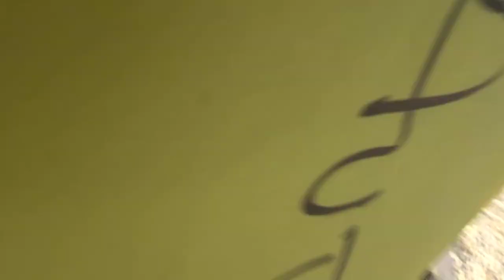À la recherche du Best Seller à l'heure du confinement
L'heure du confinement mène à la recherche, à la reflexion, à la question du Best-Seller. Mais qu'est-ce qu'un best-seller sinon la forme d'un récit qui ouvre la porte vers un monde nouveau pour le lecteur et son auteur ?

Comment écrire au mieux de sa forme avec art et légèreté ?
En complément, vous êtes libre de recevoir mon petit guide d'écriture qui vous permettra d'êcrire ici et maintenant en cliquant sur ce lien :
Vous êtes sur le point d'entrer dans le monde de l'écriture...